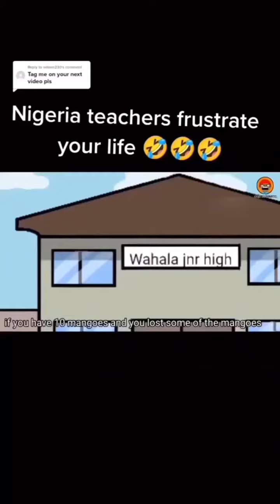Nigeria teachers frustrate your life 😂Stupid students ✅Double problem✅Go back to school